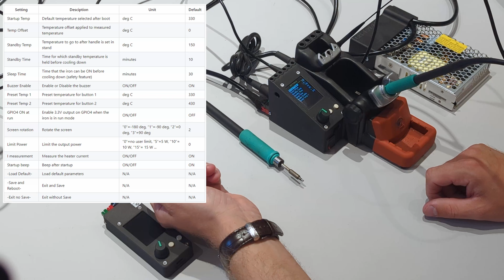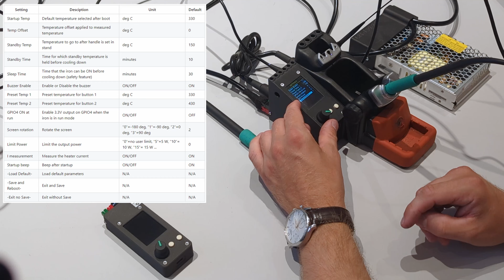AxxSolder 3 - Open source DIY soldering station for JBC cartridges, 9-24 VDC and USB-PD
Demonstration of the AxxSolder 3 JBC soldering controller.

Purchase the AxxSodler 3 on Tindie!
(Or feel free to make one yourself, all material is availible on the GitHub page :) )

My favorite tips:
C210

Non-genuine handles and tips will also work. These can easily be found on sites such as AliExpress. JBC copies from AiXun seems quite OK. Not as good as the originals but for a fraction of the price.

00:00 - Intro
00:50 - DC Power Source
02:13 - Main screen
04:01 - Heating
04:57 - Settings
07:00 - AxxSolder Portable
08:30 - DFU mode
09:11 - JBC DDE comparision
11:01 - Soldering example